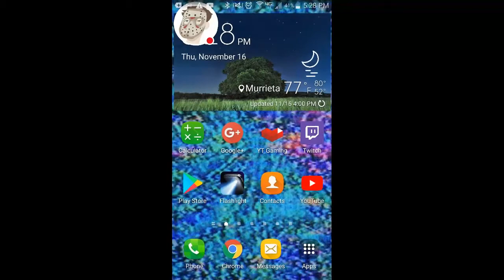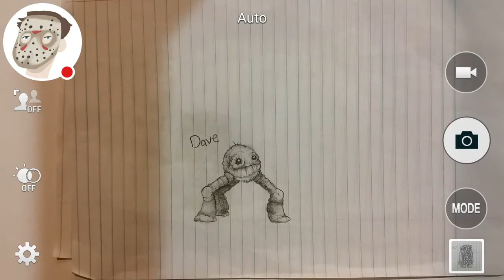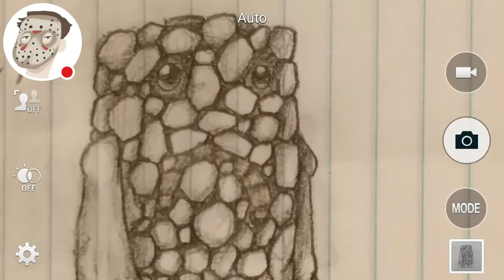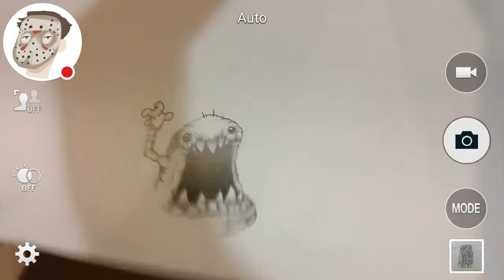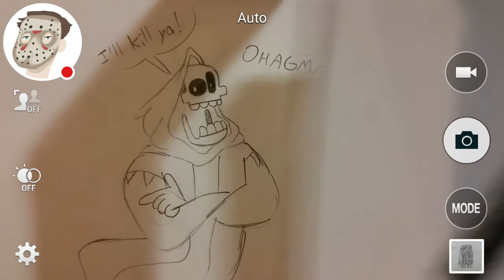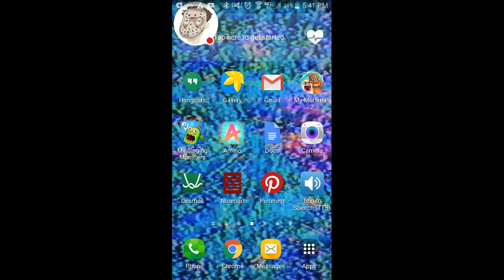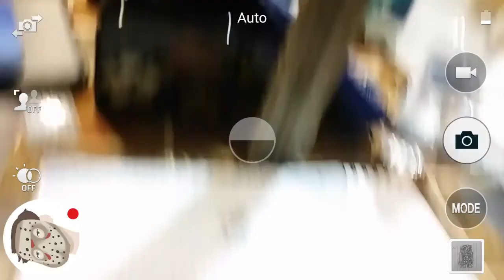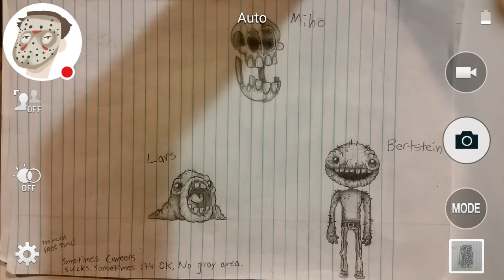Doodle Showcase + Artistic Ranting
Ranting is what I do... Well... Not quite best, but I think I rant pretty well. I'm just not the best at it. But I'm not the worst at it. There's a little gray area, which is where I operate.